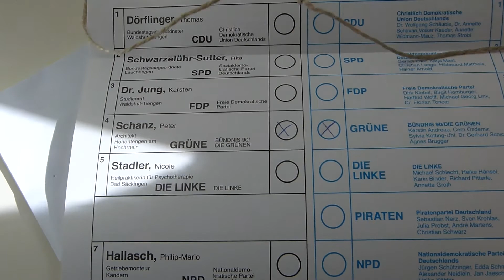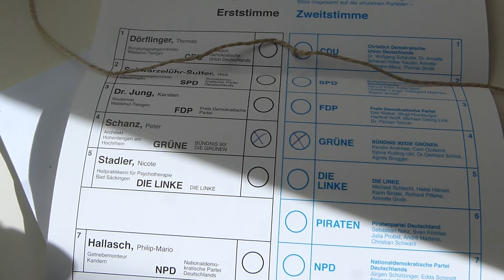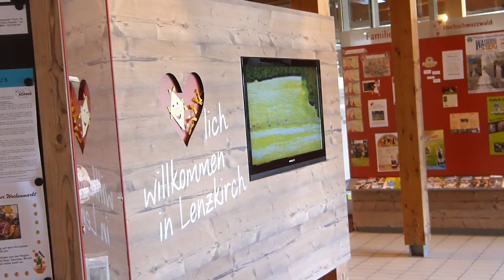PAUL Valerry hat gewählt 22 September 2013